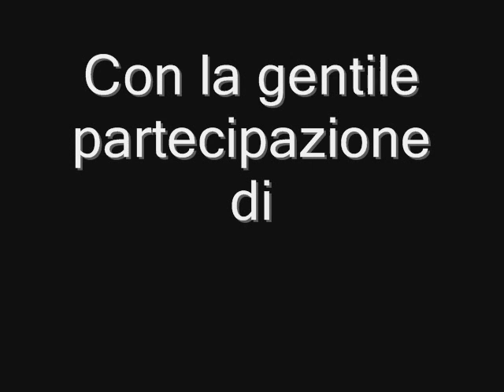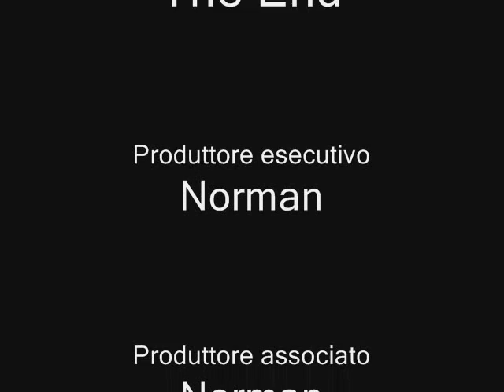Muzza il Film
E fu così ke un uomo entrò nella leggenda...